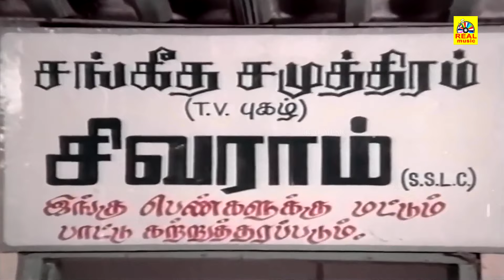ஆட்டுக்கால் சூப் சூப்பர் அக்கா மாமாவுக்கு கொடுக்கல😱Tamil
Cast
Prabhu as Lakshmipathi
Revathi as Dhanalakshmi
Sumithra as Kasthuri
Goundamani as Gopi Krishna (Kasthuri's husband)
Janagaraj as Shivaraman, music teacher
Venniradai Moorthy as a professor

Screenplay by G. M. Kumar
Livingston
Story by Pandiarajan
Produced by S. Shanmugarajan
D. Manickavasagam
Starring
Prabhu
Revathi
Production
company
Vigranth Creation
Distributed by Vigranth Creation